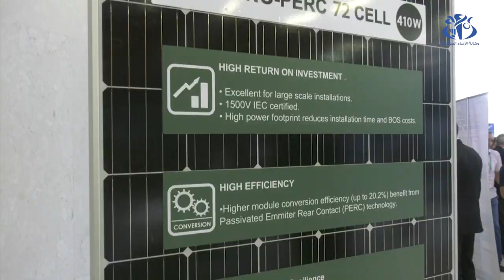منتدى الجزائر-الاتحاد الاوروبي حول الطاقة: فرصة لوضع تصور واقعي و فعال للشراكة المستقبلية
الجزائر(وأج)-  شكل موضوع تشجيع الاستثمارات و الشراكة في قطاع الطاقة، محور منتدى الأعمال الثاني بين الجزائر و الاتحاد الأوروبي حول الغاز الطبيعي والطاقات المتجددة، الذي كان فرصة دعا فيها الوزير الأول أيمن بن عبد الرحمان الشركات الناشطة في المجال الى مضاعفة الجهود لزيادة قدرات الانتاج المحلية وضمان نجاح الانتقال الطاقوي.